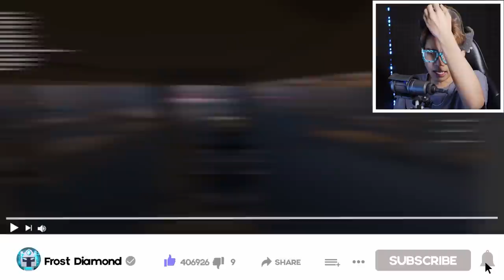SQUID GAME DI ROBLOX!!! MEMPERTARUHKAN NYAWA DEMI MENDAPAT UANG JADI SULTAN!!!